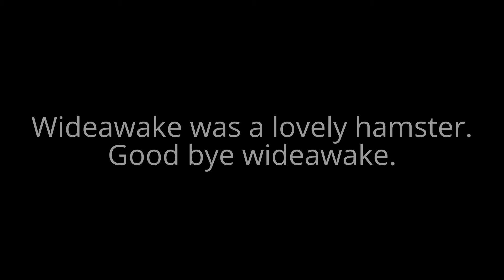Good bye Wideawake